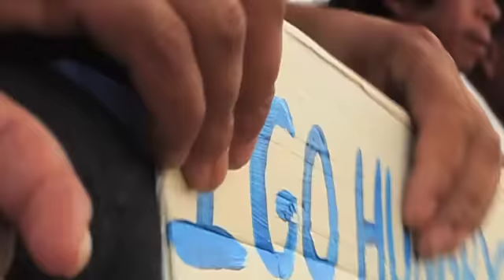Fast For Fair Food: The Ones We've Been Waiting For - 3/10/12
The CIW and its allies -- with the help of Ethel and Kerry Kennedy -- break their six-day Fast for Fair Food in front of Publix headquarters in Lakeland, FL.